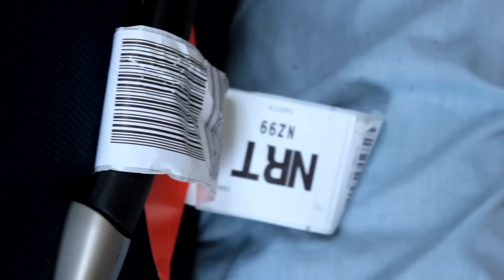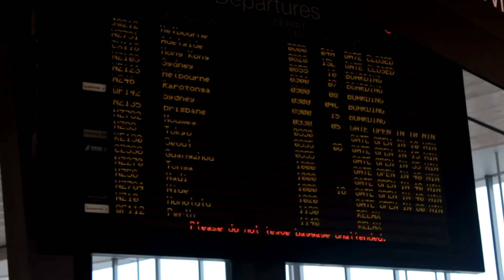My Last day in Japan!? JMEJPN - 15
Is it really my last day in Japan?? watch to find out.
as for acting. we tried. we tried, and thats what counts XD

so yes its true its my last day in Japan for a while but i'll be back with new awesome videos soon!

As always thanks to Emily and Jono!